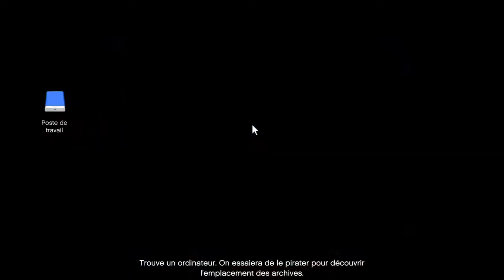GTA Online - Préparatifs braquage Cayo Perico - Matériel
Le braquage de Cayo Perico.

Découpeur plasma, duplicateur d'empreintes, chalumeau et arsenal conspirateur.